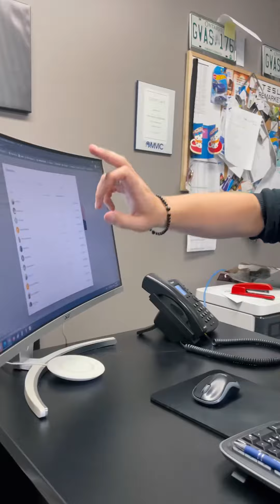$250 Gift Card Winner! You Could Be NEXT!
May WINNER!

Congratulations to Aleksey K for being the winner.
Sales Consultant: Erik
Let’s get you in your dream car because Nobody Beats A DEAL From Peel❗️
Visit Us:
📍212 Lakeshore Rd W, Mississauga, ON L5H 1G6
Our Inventory:
Over the years Peel Chrysler Fiat has grown to be the top retailer in the country. We sell and deliver vehicles all over Canada!